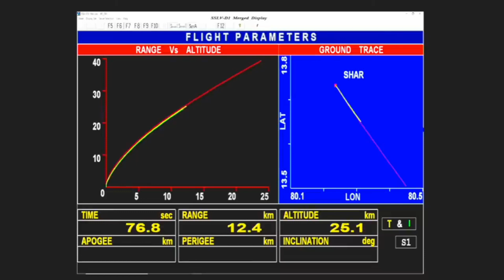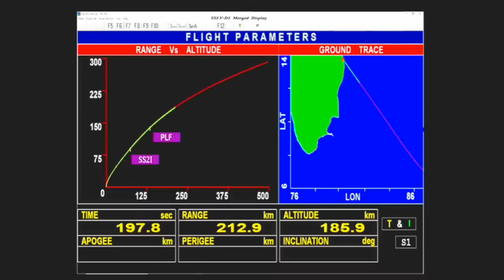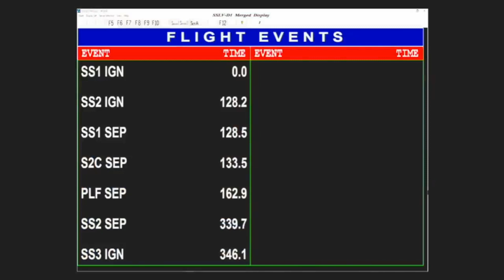প্রশান্ত মহাসাগরে আছড়ে পরেছে ভারতের স্যটেলাইট, কী ঘটেছিল ইসরোর প্রথম এসএসএলভি মিশনে, SSLV D1 failed